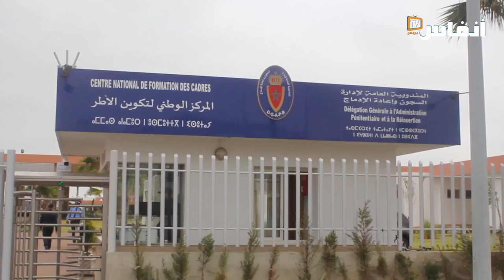أي دور للبحث العلمي في إعادة إدماج السجناء؟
قال محمد صالح التامك، المندوب العام للمندوبية العامة لإدارة السجون وإعادة الإدماج، أن المناظرة الوطنية التوافقية حول موضوع: "البحث العلمي في خدمة إعادة إدماج النزلاء"، هي عملية تشاركية للنقاش المفتوح مع جميع القطاعات الشريكة من التعليم العالي إلى الصحة والتعليم، والمجتمع المدني.. وجميع الفاعلين في قطاع السجون، من خلال وضع سياسة عمومية ناجعة ومستدامة.

# أخبار_عاجلة